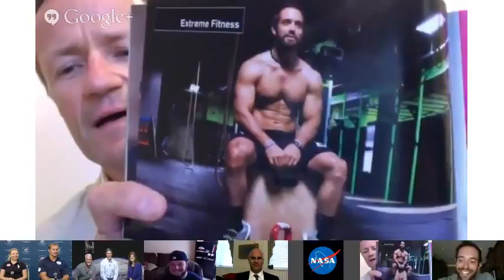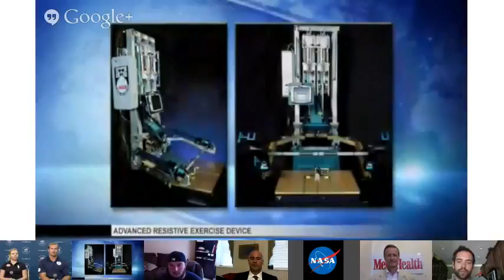Fitness Training With The "Best of the Best!"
How do Astronauts stay in shape for long-duration missions in a weightless environment? Learn this and how elite athletes staying fit in a special Google+ Hangout Wednesday, July 17.

NASA Astronaut Mike Hopkins will be joined by 2010 U.S. Olympic Team figure skater Rachael Flatt and bobsledder Curt Tomasevicz, CrossFit Games Champion Rich Froning, Jr., and Houston Texans player Jared Crick  for the discussion, which can be seen live on NASA's Google+ page or on NASA Television.

Peter Moore of Men's Health magazine, Sam Kass, Executive Director of the White House's Let's Move! campaign and Mark Guilliams, Hopkin's lead strength coach, will also participate.

Join the live event at 3 p.m. CT. To participate and have your questions answered during the hangout, use askNASA.

Both Tomasevicz and Flatt will join the Hangout from the U.S. Olympic Training Center in Colorado Springs, Colo., where athletes train as hopefuls for upcoming Olympic and Olympic Winter Games. Tomasevicz and the Night Train bobsled team won Olympic gold at the Vancouver 2010 Olympic Winter Games to become the first U.S. Olympic Champions in the four-man event since 1948. Flatt, the 2010 U.S. figure skating champion, also competed in the 2010 Games.

Froning is the two-time CrossFit Games champion, having won the "Fittest on Earth" title in both 2011 and 2012. Froning is currently competing in the 2013 Games.

Crick is a defensive end for the Houston Texans football team. Previously, he played at the University of Nebraska and ranked eighth on their all-time sacks list.

Moore is Vice-President and Editor of Men's Health magazine. He is also the co-author of The Lean Belly Prescription and co-authored The 8-Hour Diet.

Kass is Executive Director of Let's Move! and Senior Policy Advisor on Nutrition. He is a Chicago native and college athlete, having played baseball for the University of Chicago.